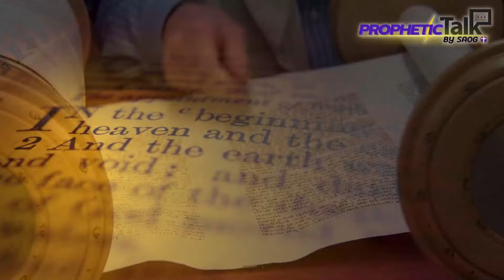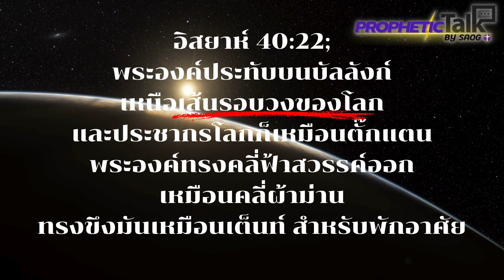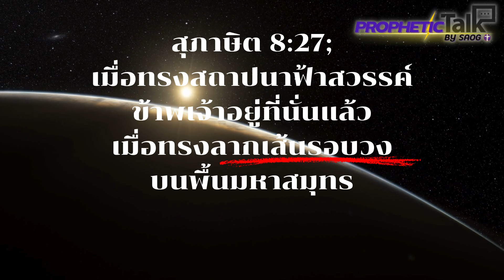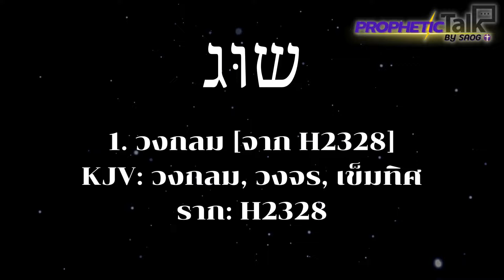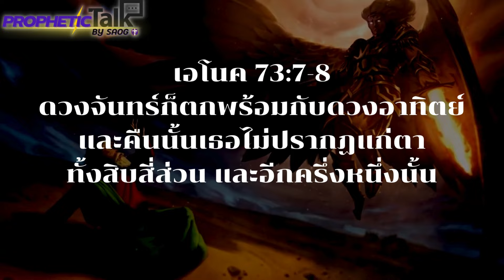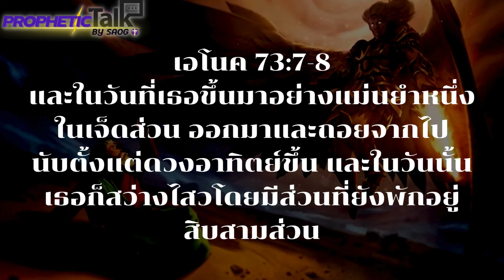พระเจ้าสอนว่าโลกแบน? จริงหรือที่ดวงจันทร์มีแสงในตัวเอง? | PROPHETIC TALK By SAOG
*** แก้ไข 06:07
สิบสามส่วน ไม่ใช่ สามสิบส่วน